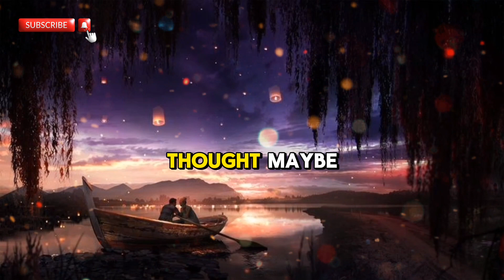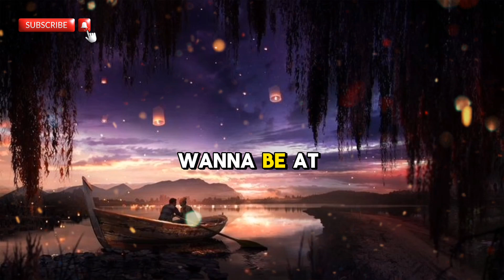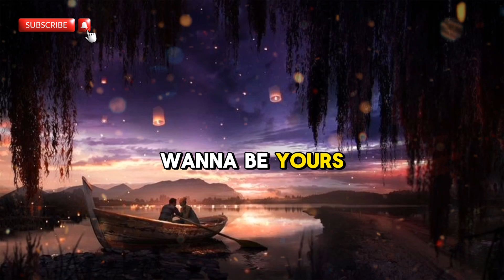Artic Monkeys - I wanna be yours (Lyrics)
💫 KWAI

Follow Artic Monkeys oficial ▶️✅️